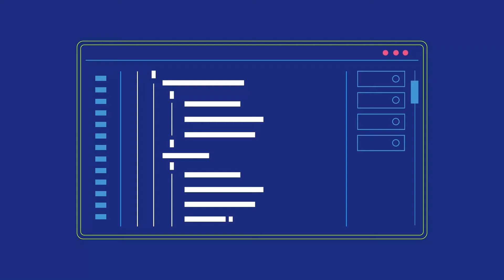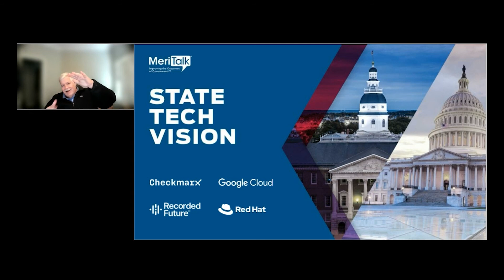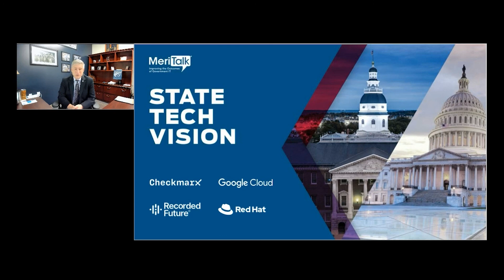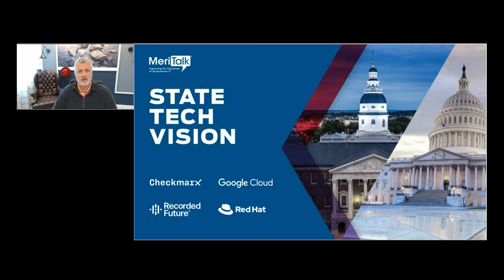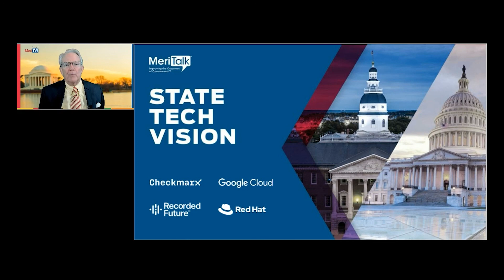State Tech Vision March ’22: Digital Services, Cybersecurity, and Federal IT Stimulus Dollars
It’s a crucial time for state and local governments (SLGs) to address cybersecurity threats to IT systems. As SLG leaders work to enhance digital citizen services to not only deal with closed facilities and a remote workforce, but they’re also tasked with addressing significant citizen expectations for flexibility, convenience, and an Amazon-like experience for online government services.

Fortunately, there are billions in new federal stimulus funds earmarked for SLG entities, and IT departments should expect a substantial portion, especially to remedy challenges in digital services and cybersecurity.

With few exceptions, a majority of SLGs begin their new fiscal year on July 1, and most are still working to determine how these new funds will be allocated to these IT investments.

Watch for an update on the allocation of federal dollars to SLGs, and how SLG leaders are planning to apply internal and federal stimulus dollars to digital services, cybersecurity, and other initiatives. Including viewpoints from Capitol Hill, SLG CIOs and budget officials, Federal agencies, and industry leaders.